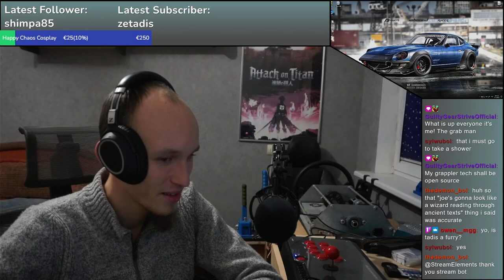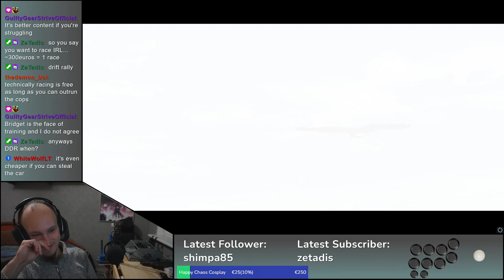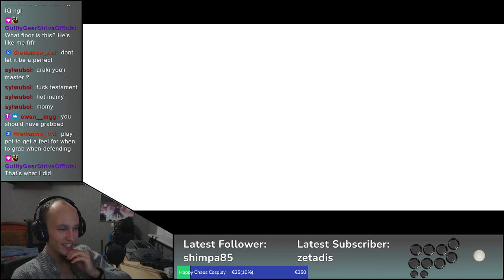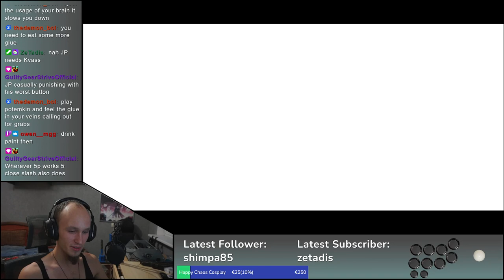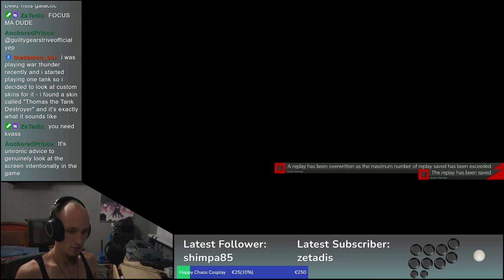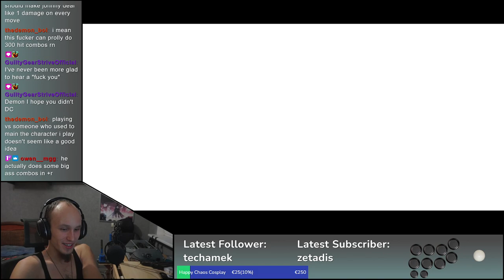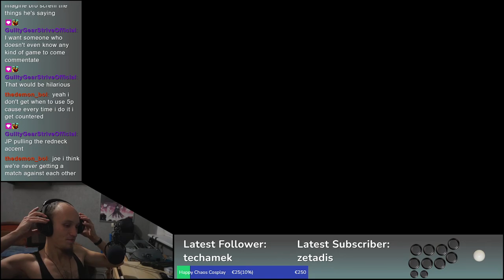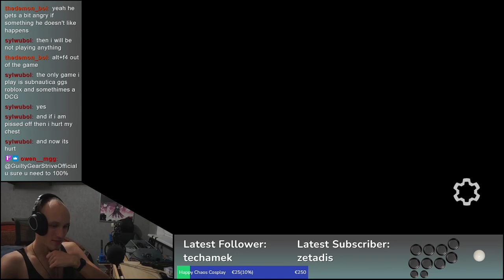Guilty Gear Strive Day 49 | Monkeying Around